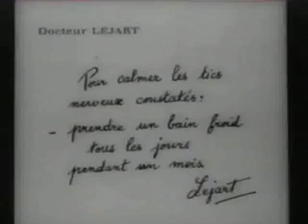Max Takes a Bath (1908)